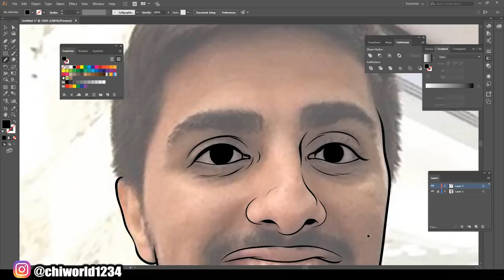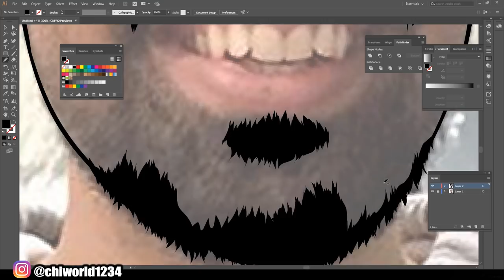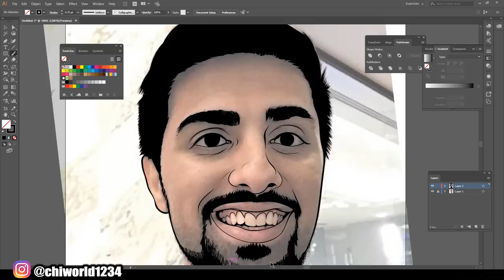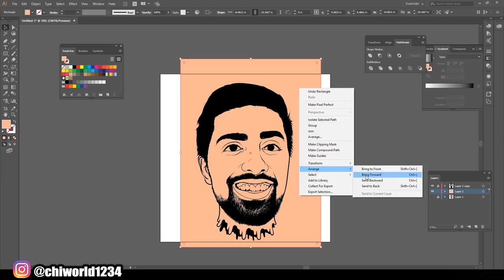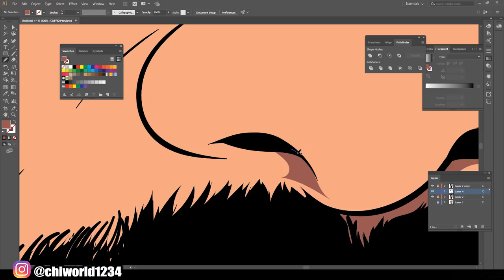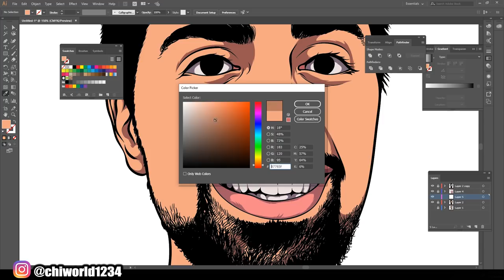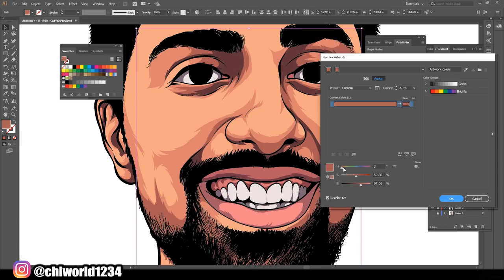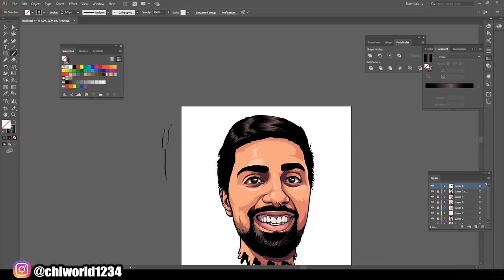Mo Vlogs - Cartoon Speedart / Adobe Illustrator